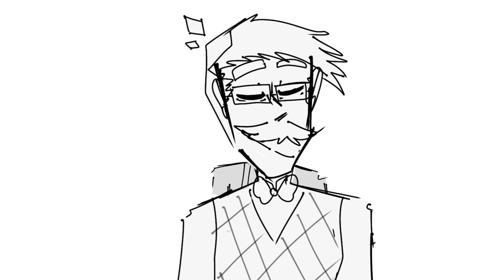Is There Room for Ryatt? [Anime Campaign Animatic]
HI I MADE ANOTHER AC ANIMATIC